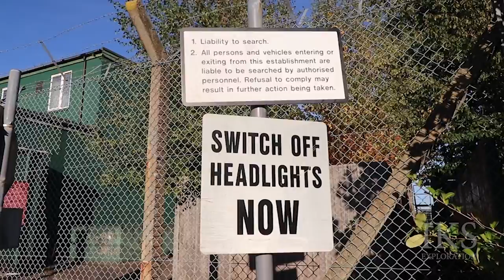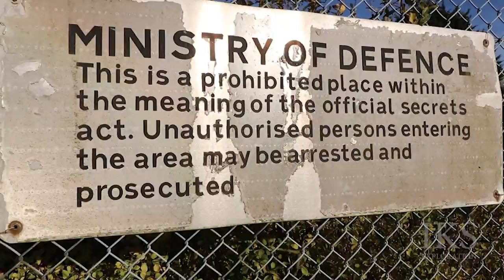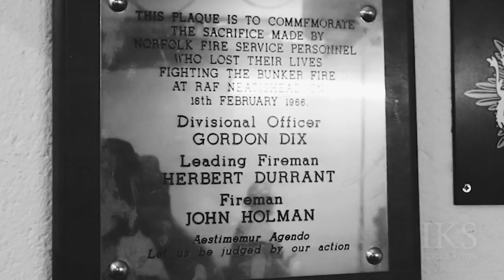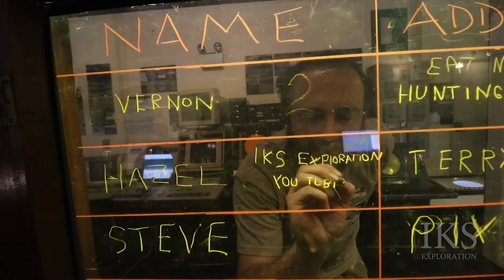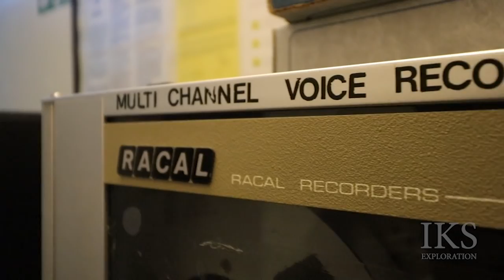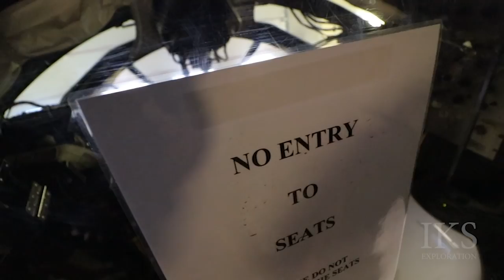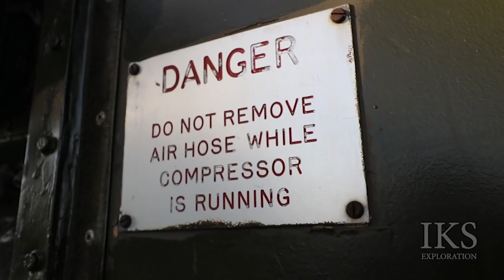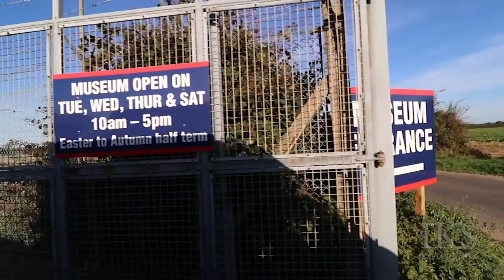RAF NEATISHEAD - AIR DEFENCE RADAR STATION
This is a new series folks. Starting in North Norfolk.